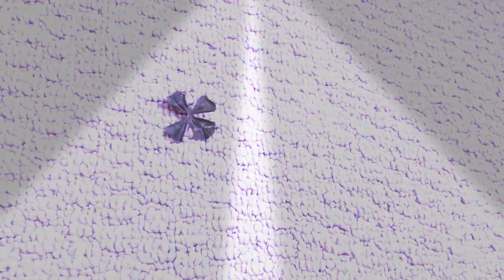I found a four leaf clover!!!